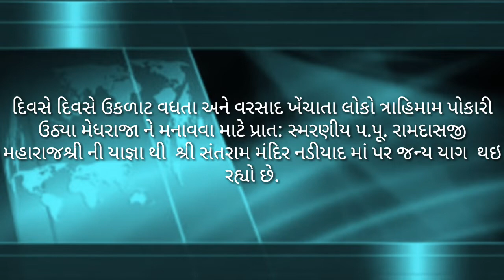VJT news, શ્રી સંતરામ મંદિર નડીઆદ.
દિવસે દિવસે ઉકળાટ વધતા અને વરસાદ ખેંચાતા લોકો ત્રાહિમામ પોકારી ઉઠ્યા મેધરાજા ને મનાવવા માટે પ્રાત: સ્મરણીય પ.પૂ. રામદાસજી મહારાજશ્રી ની યાજ્ઞા થી  શ્રી સંતરામ મંદિર નડીયાદ માં પર જન્ય યાગ‌  થઇ રહ્યો છે.